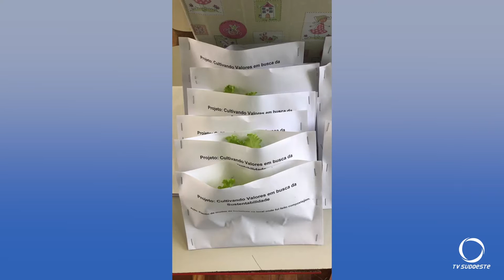Escolas de Chopinzinho são premiadas no Projeto Melhores Ideias Transformam